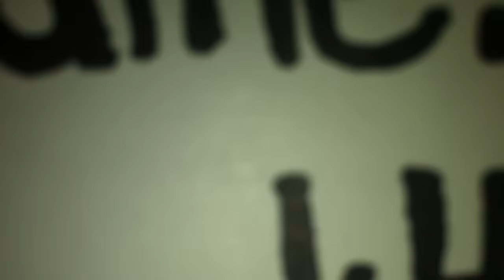NEW EPISODE!: "Ask Frank Anything!" ~ 7/26/16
Fo' reals, yo!